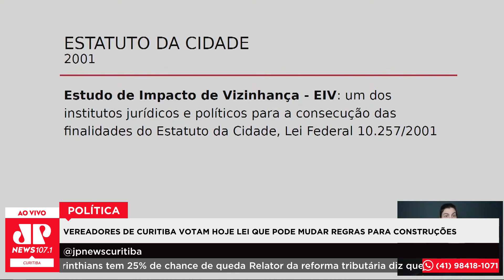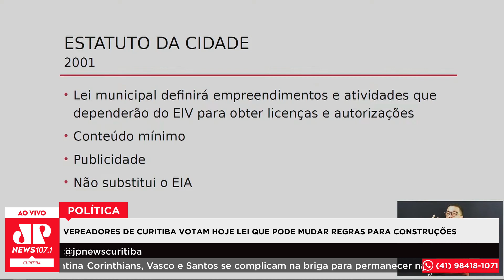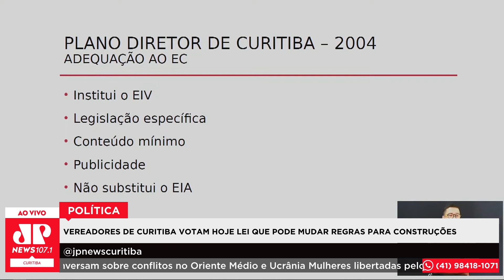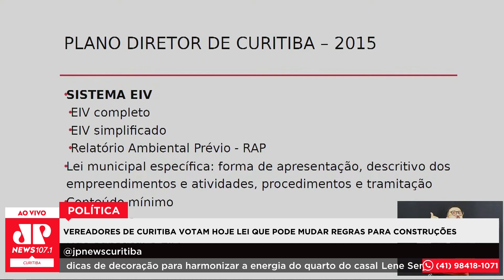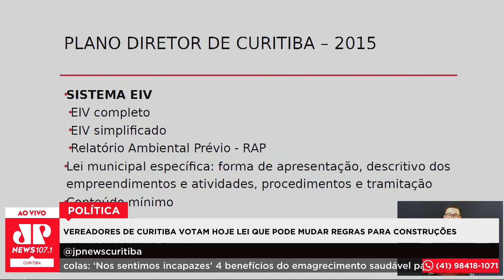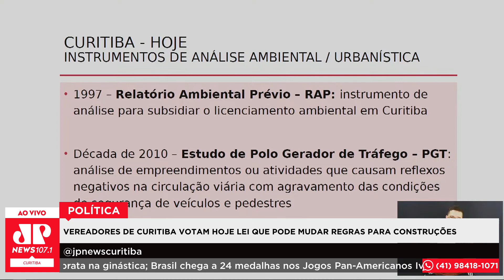Vereadores de Curitiba votam hoje lei que pode mudar regras para construções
A votação de hoje vai definir se existirá mudança nas regras para construções.